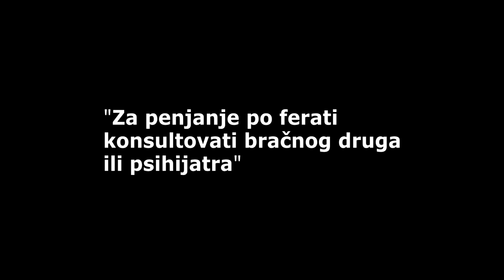VIA FERRATA GORNJAK - autor filma Obrad Kuzeljević Kuki, alpinista - instruktor alpinizma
VIA FERRATA GORNJAK (OPREMLJENI PENJAČKI PUT GORNJAK)
Sportska, teška i fizički zahtevna ferata sa dužim eksponiranim deonicama - težina/grade B, C, D
- Ferata Gornjak se nalazi u Gornjačkoj klisuri (u blizini Petrovca na Mlavi) na obroncima Malog Vukana
- Ukupna dužina trase (do tvrđave Ždrelo) 1100 m, dužina sajle 400 m, visinska razlika 330 m
- Ferata je opremljena sajlom za osiguravanje, bez metalnih stepenika
- Pristup do ferate 5 min, procenjeno vreme za prelazak sa manjom gpupom planinara 2-3 h, povratak planinarskim stazama (ka česmi "4 lule" 1h, preko Malog Vukana 2:30h)
-  Obavezna upotreba sertifikovane opreme za kretanje via feratom
- Planinarima koji nisu aktivni alpinisti se preporučuje da angažuju licenciranog vodiča za Via Ferrate
- Nije dozvoljeno kretanje feratom neiskusnim penjačima bez vodiča, i maloletnim osobama bez pratnje punoletne osobe
- Upotreba ferate je besplatna, ali je obavezna prijava popunjavanjem obrasca za učesnike
- Staralac ferate: Planinarsko društvo Gornjak iz Petrovca na Mlavi